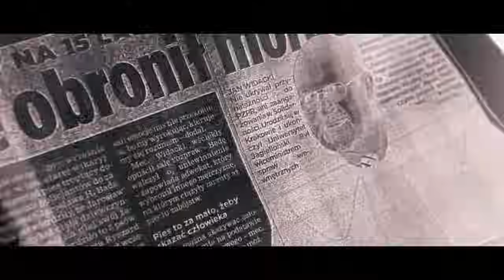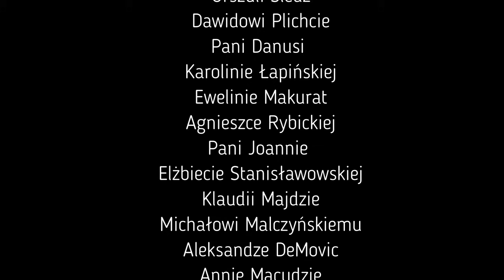Widok ust Jolanty przeraził policjantów | Polskie Archiwum X #85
Ta historia zaczyna się wieczorem 22 stycznia 1991 r. w małym pokoiku akademika Helios na miasteczku studenckim w Lublinie. Jolanta krząta się po małym pomieszczeniu, przygotowuje się do wyjścia. Kilka dni później znaleziono ją martwą.

👉 Zobacz również: Ciało Klaudii znaleziono na mokradłach

Lektor: Kacper Forreiter